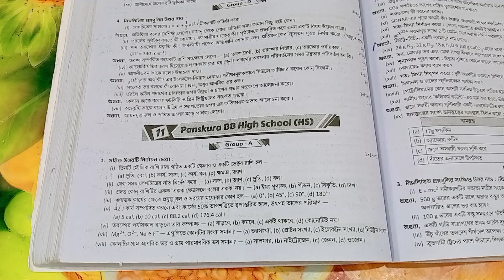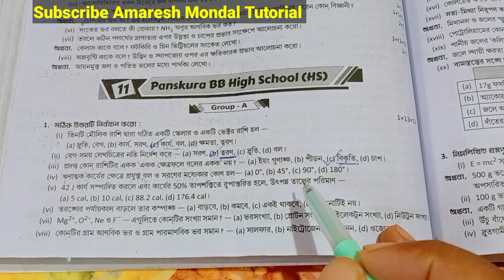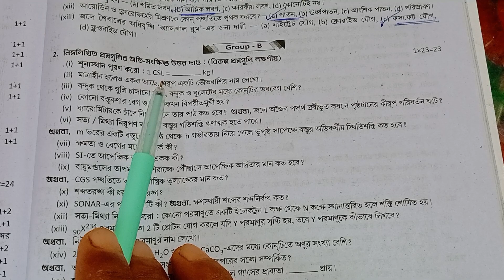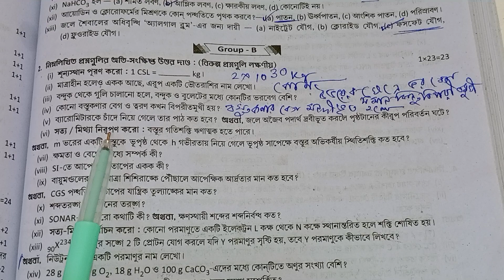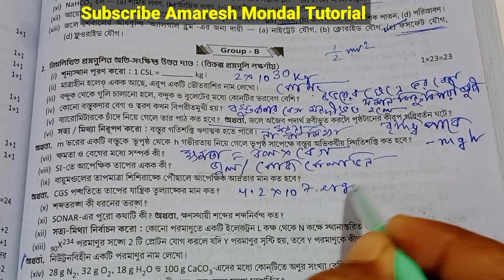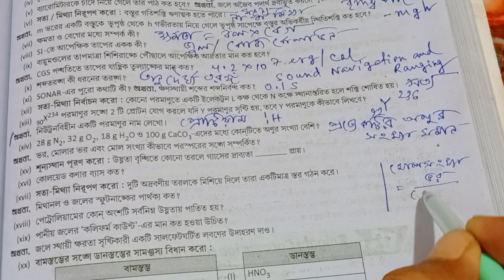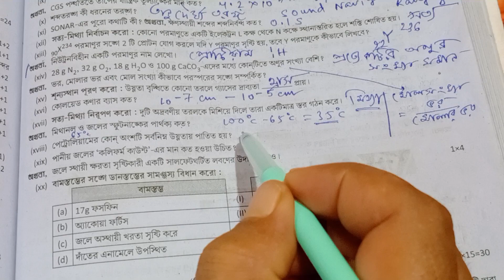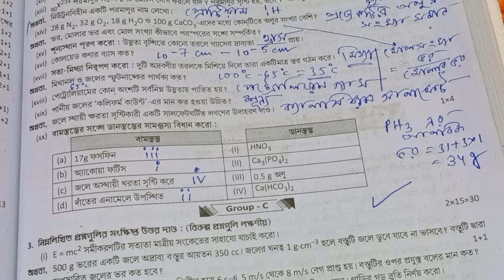Class 9 Ray and Martin question bank//physical science//class IX Ray and Martin prashno bichitra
School 11
 ভৌত বিজ্ঞান
Class 9 Ray and Martin question bank
Physical science
Ray and Martin prashnabichitra page 310-311

page 310-311
Class 9 ray o martin prashna bichitra physical science 310-311

Ray o martin proshnobichitra class 9 page
wb class 9 physical science model  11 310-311 Page 310-311question paper with answer page 310-311
3rd unit test page-310-311
3rd summative evaluation 2023
3rd term 2023
2nd unit test suggestion class 9
3rd term suggestion class 9
3Rd unit test question paper class 9
3Rd unit test geography question paper class 9
class 9
3Rd  unit test class 9
physical science suggestion class 9

School 9
3 rd unit test question bank
3rd summative exam physical science
3rd summative exam bhouto bighyan
class9
class 9 proshno bichitra 2023 physical science
Physical science class 9 Ray and Martin
class 9 proshno bichitra physical science